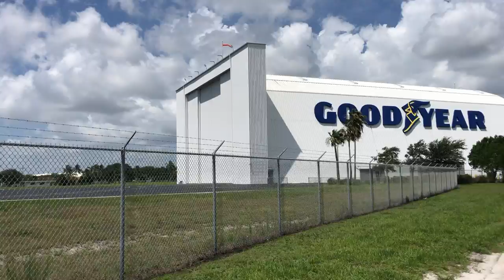[Pompano Beach] What The GOODYEAR® Blimp Hangar Looks like (It's Huge).